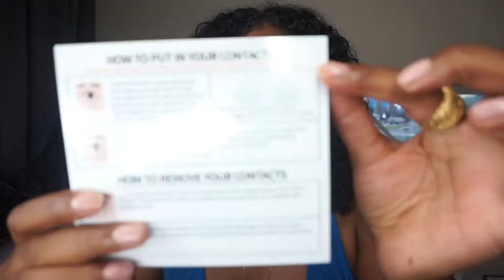BEST COLORED CONTACT LENSES FOR DARK EYES | Just4Kira review